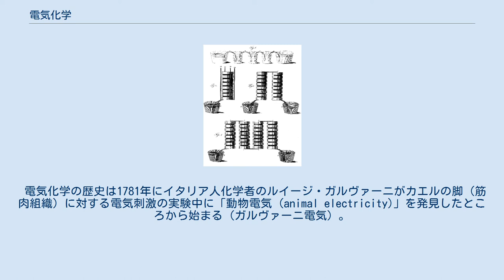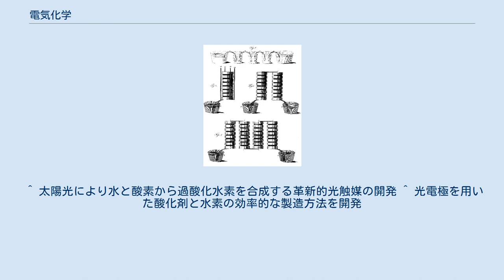電気化学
アレッサンドロ・ボルタによって16世紀末に発明されたボルタ電池。
 電気化学（でんきかがく、英: electrochemistry）は、物質間の電子の授受と、それに付随する諸現象を扱う化学の分野である。
物理化学、分析化学、化学工業などとの繋がりが深い。
 電気化学の歴史は1781年にイタリア人化学者のルイージ・ガルヴァーニがカエルの脚（筋肉組織）に対する電気刺激の実験中に「動物電気 (animal electricity)」を発見したところから始まる（ガルヴァーニ電気）。
電気自体はそれ以前に存在が認識されていたが、電気が化学に関連している可能性を示唆したのは彼の発見である。
しかしながら彼は電気がカエルの筋肉に蓄えられており、それが金属に接触して電気が流れたと考えていた（生体自体に発電の仕組みがあると考え、ゆえに動物電気と名付けた）。
現在における化学の観点で電気発生のメカニズムを発見したのは同じくイタリア人化学者のアレッサンドロ・ボルタの功績である。
1799年、彼はガルヴァーニの実験を基にして史上初の化学電池（ガルバニ電池）であるボルタ電池を発明し、電気がイオン化傾向の異なる二つの電極と電解質からなる電池によって生まれることを示した。
また、その翌々年にはウィリアム・ニコルソンとアンソニー・カーライルが水が電気分解されることを発見した。
 電気化学反応が電極の酸化還元の傾向や電解質に関連していることはその後の研究で明らかとなり、数多くの電池が開発された。
その中でマイケル・ファラデーにより、ファラデーの電気分解の法則が発見される。
この発見で物質量は電気量と密接な関係を持つことが明らかとなり、化学反応の理解に大きな寄与を果たした。
 19世紀末には、熱力学の発展が電気化学に大きな影響を及ぼした。
ヴァルター・ネルンストによるネルンストの式の提唱である。
これによって電気化学反応は一般の化学反応と同等に扱うことが出来るようになった。
電位がギブズエネルギーを電気量で割ったものであることを示したこの式は、電位差が電気化学反応を推し進める原動力であり、電位差がなければ電気化学反応が起こらないという事実の理論的な裏づけとなったのである。
 電気化学では、電解質溶液の性質・電極反応の速度、界面での電気化学的現象などを扱う。
これらの現象は1929年にエドワード・グッゲンハイムが提唱した電気化学ポテンシャルを基礎として、相互に関与しあった複雑な理論体系を築いている。
 を基本として、その発展系であるターフェルの式やマーカス理論によって議論される。
拡散過程はフィックの法則で取り扱われる。
 化学物質の性質を電気的に計測する方法を電気化学測定といい、化学物質の濃度や種類、電極上での酸化還元反応の詳細な機構などについての情報が得られる。
電極電位を制御するポテンシオスタットや、電流を制御するガルバノスタットが用いられる。
 最も基本的なものは溶液の電極電位を測定する電位差滴定（ポテンシオメトリー）であり、ガラス電極の電極電位から水素イオン濃度 (pH) を測定するpHメーターなど、様々なセンサーに応用されている。
 その他、代表的な測定方法としては、電圧変化に対する電流応答を測定するボルタンメトリー、一定電圧に対して電流の時間変化を測定するクロノアンペロメトリーやクロノクーロメトリー、交流電源の周波数変化に対するインピーダンスを測定する交流インピーダンス法などがある。
 光を照射される事によって表面に電位差が生じて電気化学反応を起こす。
(本多-藤嶋効果)全ての半導体でその現象があり、それによってイオン化したり水溶液を電気分解するものもある。
実用面では光触媒や色素増感太陽電池等が挙げられ、有用な化学原料の合成も試みられる。
 ^ 太陽光により水と酸素から過酸化水素を合成する革新的光触媒の開発 ^ 光電極を用いた酸化剤と水素の効率的な製造方法を開発